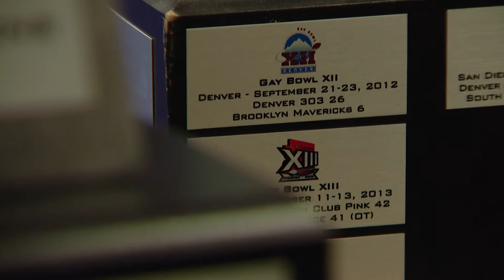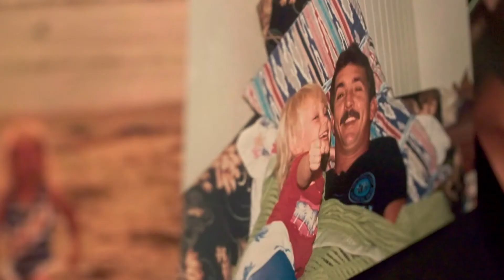Community and sport come together in Denver's Gay & Lesbian Flag Football League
The Denver Gay and Lesbian Flag Football League has exploded in popularity in recent years, but it's the connections found there that are worth celebrating.

9NEWS (KUSA) is located in Denver, Colorado.